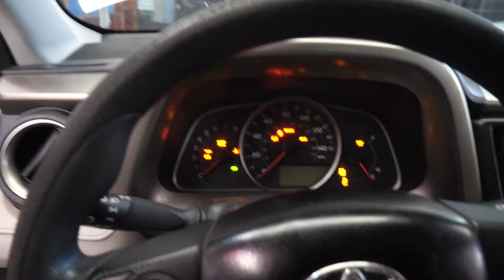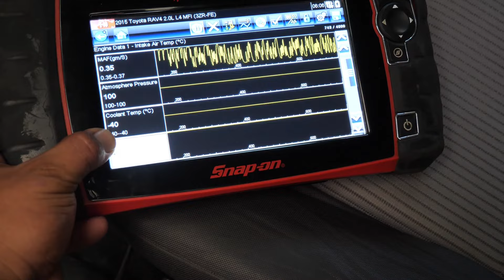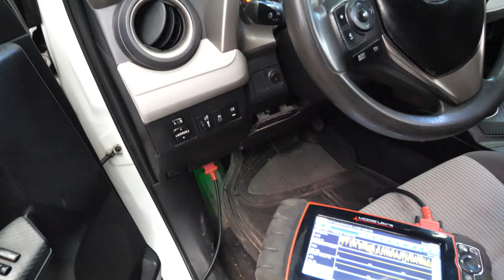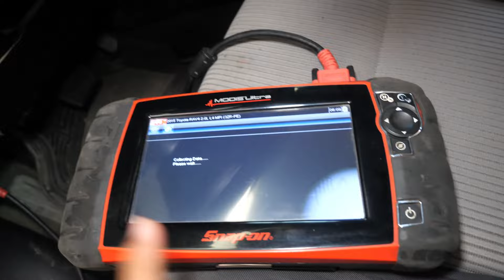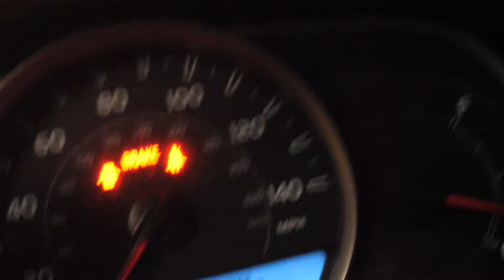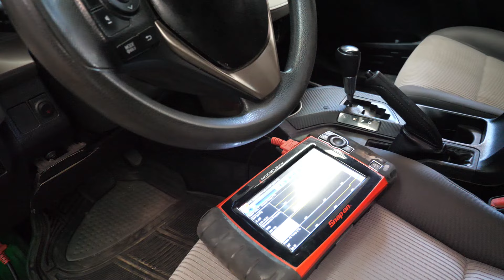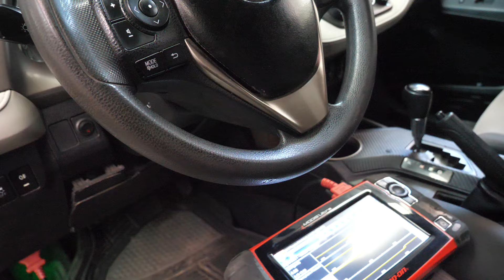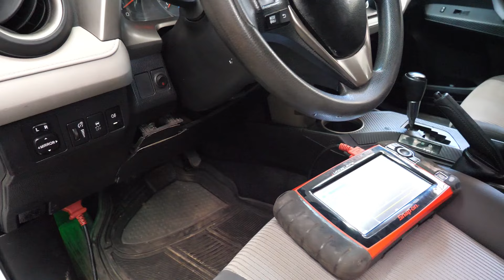💥Toyota RAV4: Diagnóstico y Reparación de Indicador de Temperatura y Ventiladores"👨🏽‍🔧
En este video, abordamos un problema común en la Toyota RAV4: cuando la temperatura del motor no se muestra en el tablero y los ventiladores permanecen encendidos constantemente.

Explicamos las posibles causas de este problema y ofrecemos una guía paso a paso para diagnosticar y solucionar este inconveniente.